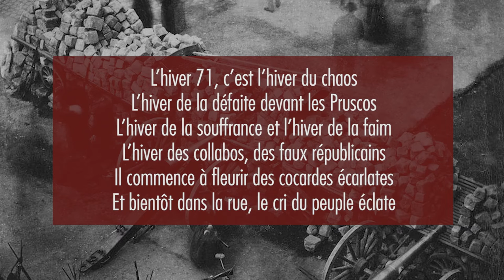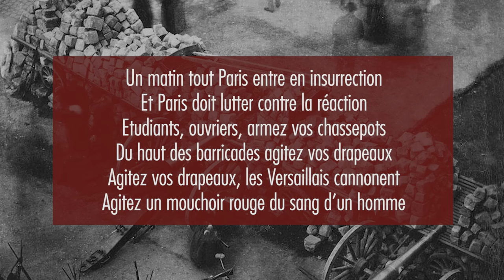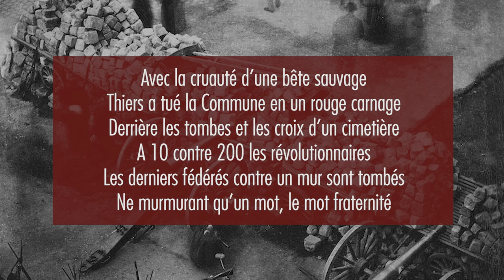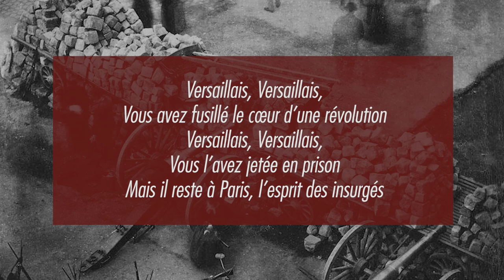DUBAMIX • Versaillais Versaillais feat. Daman & Fred Alpi (PAROLES)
"Versaillais Versaillais"
DUBAMIX featuring Daman & Fred Alpi
Album "Communardes Communards"
18 mars 2021

CREDITS :
Paroles et Musique : Jean-Edouard Barbe (1971) Universal  Music Publishing MGB France (Le Rideau Rouge )
Composition, sampling, programmation : Greg
Violon : Mathilde Febrer
Idée originale et réalisation artistique : Fifi du 13
Sample utilisé : "Versaillais Versaillais” par Vania Adria Sens
Mixage : Louis No Joke Studio
Mastering : Krak in Dub & DK Mastering
Photo accompagnant cette vidéo : Barricade à l'Angle de Hôtel de Ville et de la Rue de Rivoli, 1871 © Pierre-Ambroise Richebourg

PAROLES
L’hiver 71, c’est l’hiver du chaos
L’hiver de la défaite devant les Pruscos
L’hiver de la souffrance et l’hiver de la faim
L’hiver des collabos, des faux républicains
Il commence à fleurir des cocardes écarlates
Et bientôt dans la rue, le cri du peuple éclate.

REFRAIN
Versaillais, Versaillais,
Vous avez fusillé le cœur d’une révolution
Versaillais, Versaillais,
Vous l’avez jetée en prison
Mais il reste à Paris, l’esprit des insurgés

Un matin tout Paris entre en insurrection
Et Paris doit lutter contre la réaction
Etudiants, ouvriers, armez vos chassepots
Du haut des barricades agitez vos drapeaux
Agitez vos drapeaux, les Versaillais canonnent
Agitez un mouchoir rouge du sang d’un homme.

REFRAIN

Avec la cruauté d’une bête sauvage
Thiers a tué la Commune en un rouge carnage
Derrière les tombes et les croix d’un cimetière
A 10 contre 200 les révolutionnaires
Les derniers fédérés contre un mur sont tombés
Ne murmurant qu’un mot, le mot fraternité.